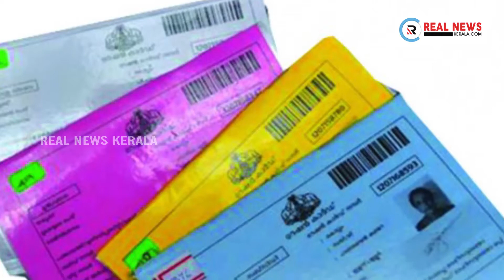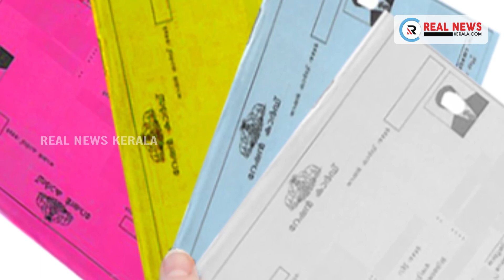സംസ്ഥാനത്ത് ഇലക്ട്രോണിക് റേഷൻ കാർഡ് നിലവിൽ വരുന്നു | Real News Kerala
സംസ്ഥാനത്ത് ഇലക്ട്രോണിക് റേഷൻ കാർഡ് നിലവിൽ വരുന്നു